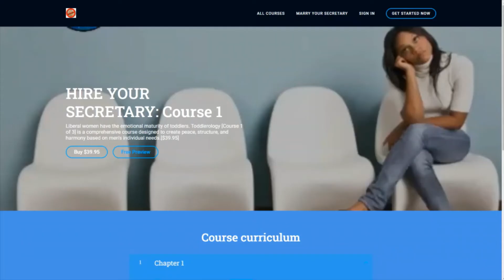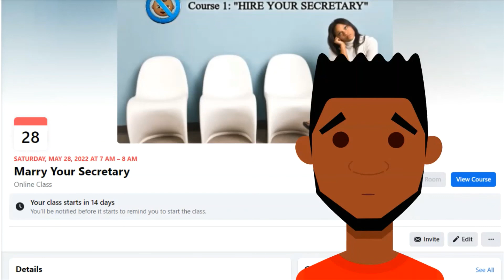MEN BUILD MEN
$OakSummers Men, not colors, are builders. Follow the natural design.